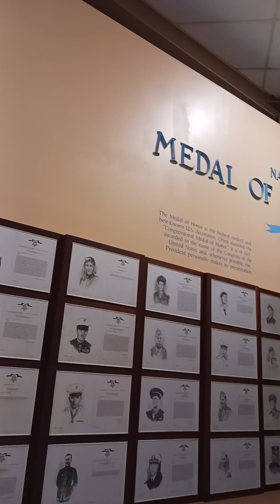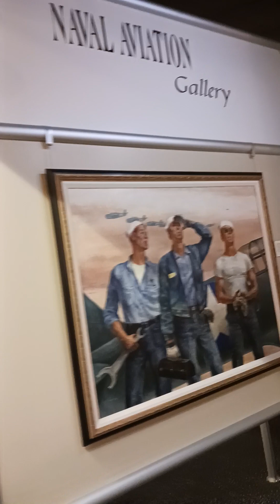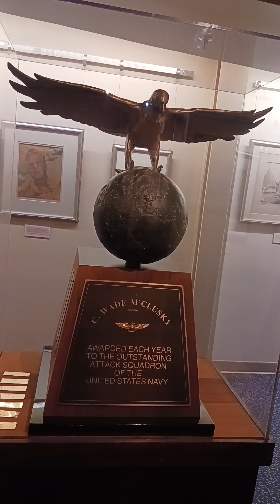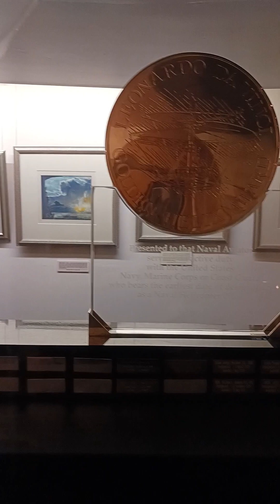National Naval Aviation Museum